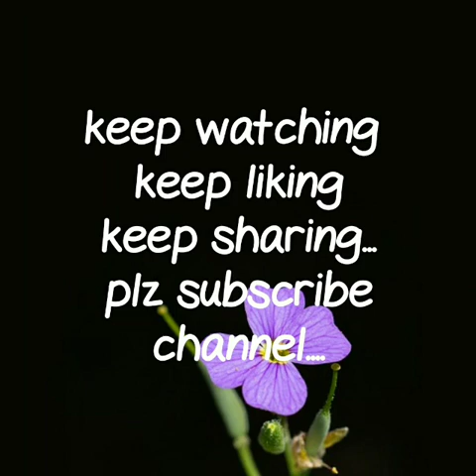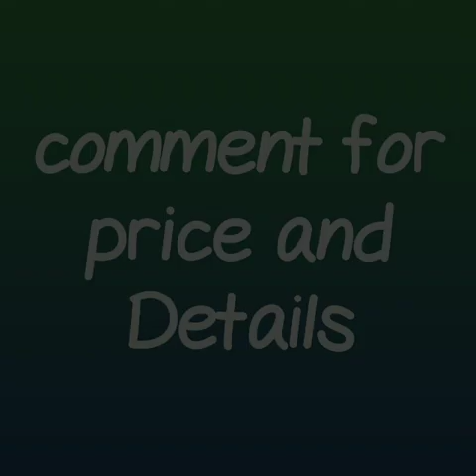latest plane pure linen with contrast blause and price\\LINEN BY LINEN SAREES \\2019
linen saree,
linen by linen saree,
linen sare with price,
linen saree wholsale,
linen saree with contrast blause,
linen saree with 100 count,
linen sarees amazon,

RESELLERS WELCOME...